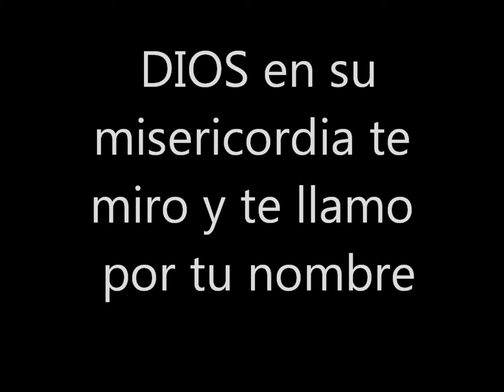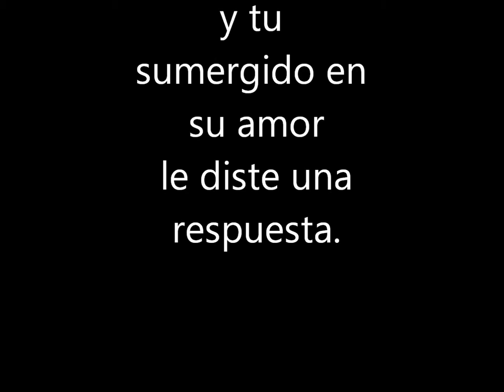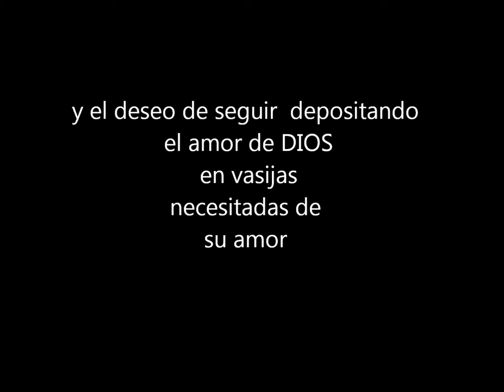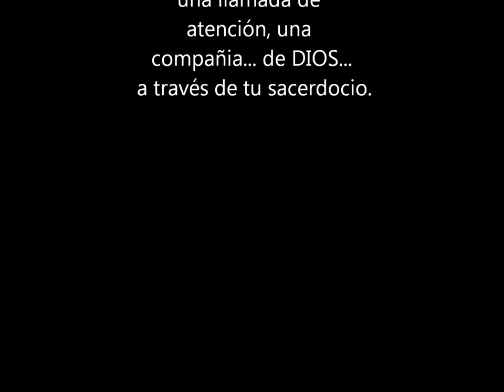cumpleaños de Juan